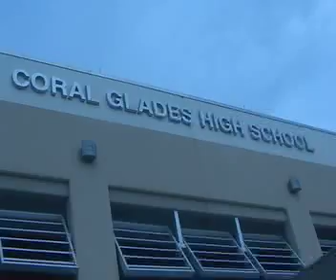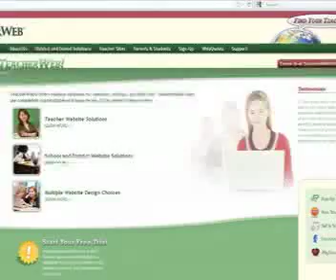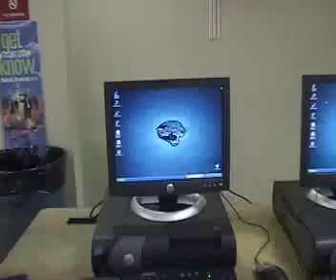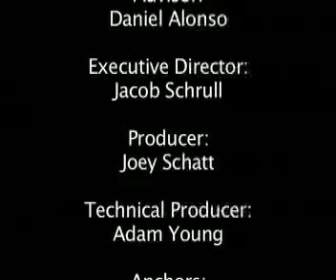The Recap 2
Second Edition of the WJAG Recap